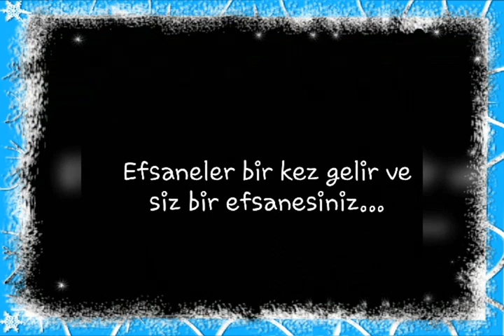Müfide ilhan İlkokulu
müfide ilhan ilkokulu
müfide ilhan ilkokulu mersin
müfide ilhan ilkokulu öğretmenleri
mersin müfide ilhan ilköğretim okulu telefon
müfide ilhan ilkokulu nerede
müfide ilhan ilkokulu tarihçesi
müfide ilhan ilkokulu yenişehir/mersin
müfide ilhan ilköğretim okulu öğretmen kadrosu
müfi̇de i̇lhan i̇lkokulu